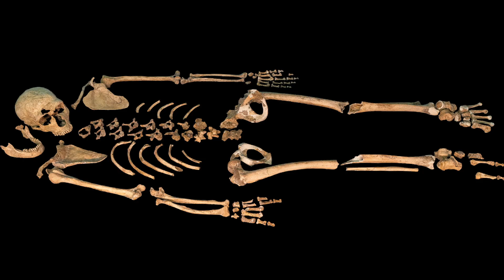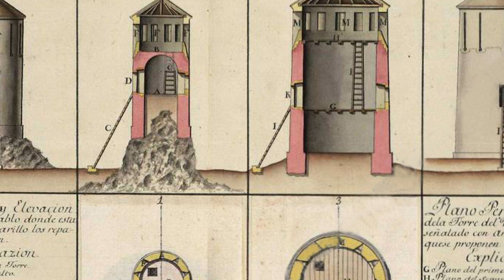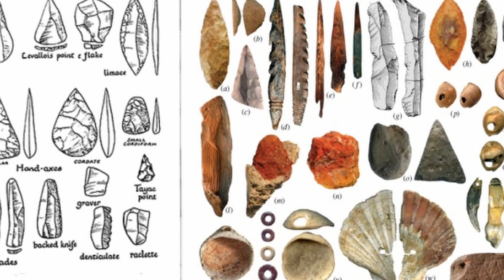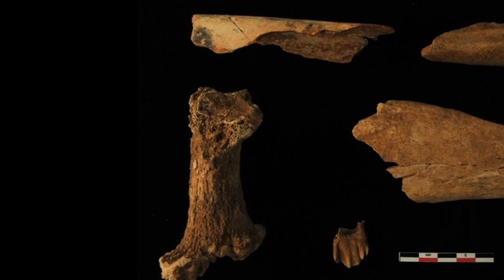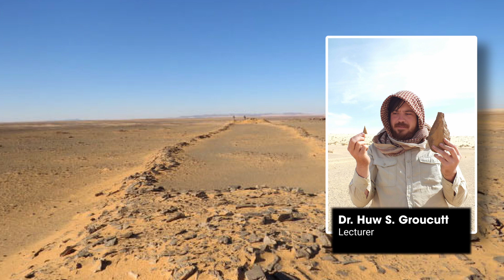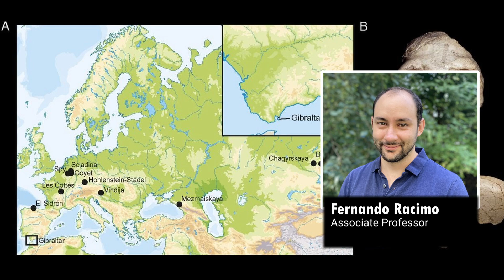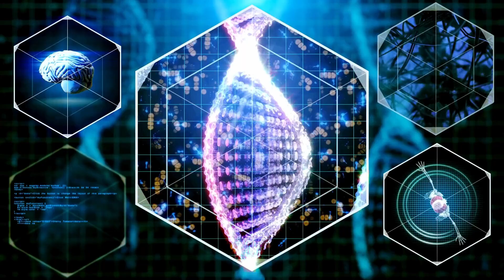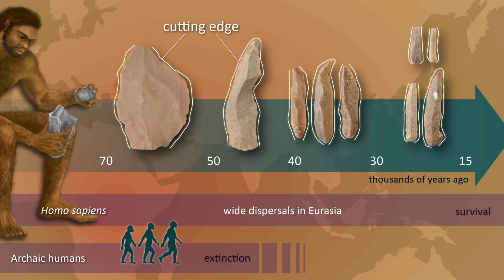The Mysterious Demise of Neanderthals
Imagine entering a specific area in a museum and finding a skeletal reconstruction of a Neanderthal. Like "La Ferrassie 1", one of the most complete Neanderthal skeletons ever discovered. Found in 1909 at the La Ferrassie site in France, this fossil includes a well-preserved skull, pelvis, limbs and is estimated to be around 70,000 years old. You would probably think that his physical attributes closely resemble that of some early humans.
Well, archaeologists have come across surprising evidence showing that it was possible for Neanderthals and Homo sapiens to have had children. This astonishing discovery changes all the available evidence we have concerning the two human groups, thus arousing a lot of interest concerning how they relate to each other.
This new information is exciting yet disturbing because it's a branch of the evolution of humankind that still holds many mysteries.

In today's video we look at what happened to our ancestral cousins and why they are not around us anymore.

Inspired by The Dark Secrets of Neanderthals' Mysterious and Rapid Extinction, Humanity after Neanderthal Demise, Archaeologist Reveals Mysterious Ancestry of The Last Neanderthal

NCBI - WWW Error Blocked Diagnostic
Homo neanderthalensis – The Neanderthals
Excavating the Coexistence of Neanderthals and Modern Humans
Did Homo Sapiens Drive Neanderthals to Extinction? - Consensus: AI Search Engine for Research
New archaeology dives into the mysterious demise of the Neanderthals
Neanderthals may have died of diseases carried by humans from Africa Neanderthal extinction
Our ancestors may have doomed Neanderthals by giving them herpes and tapeworms